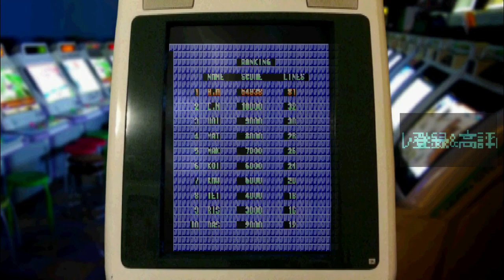【AC】【テトリス】【プレイ動画】【AC】【Tetris】【Play Video】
【AC】【テトリス】
皆様、ご無沙汰しております。頭の体操がてら久々にセガのテトリスをワンコインで腕試し。動画に臨場感を出して編集してみました。レトロゲームのリクエストがあれば気軽にコメントください。よろしくお願いします。

[AC] [Tetris]
Everyone, I haven't heard from you. After a long time of brain teaser, I tried Sega's Tetris with one coin. I tried to edit the video with a sense of reality.